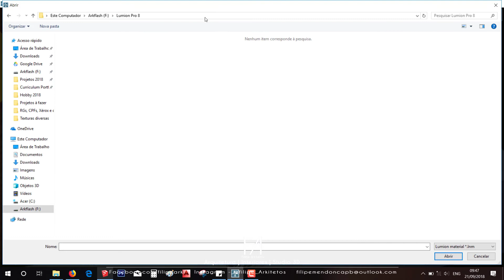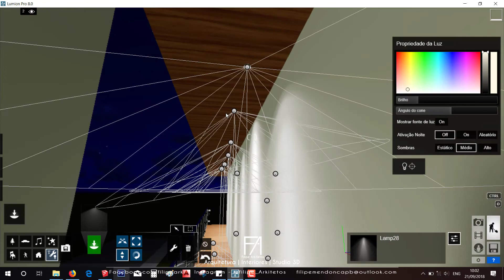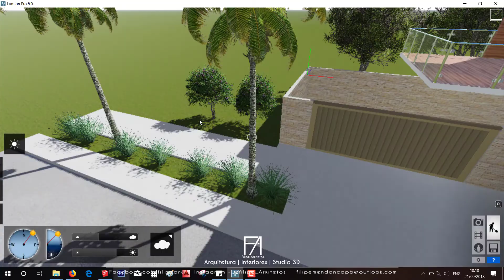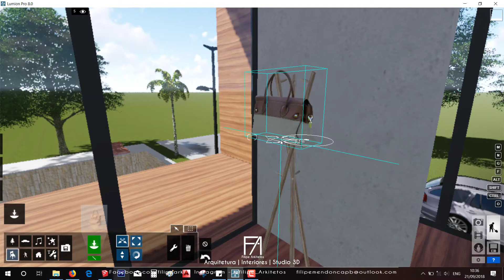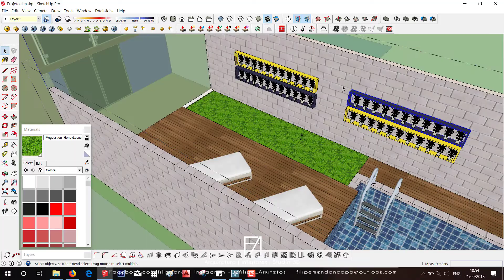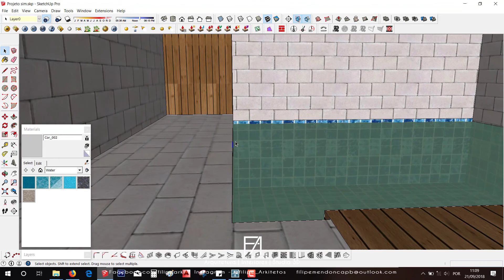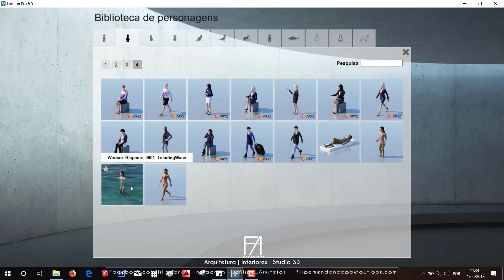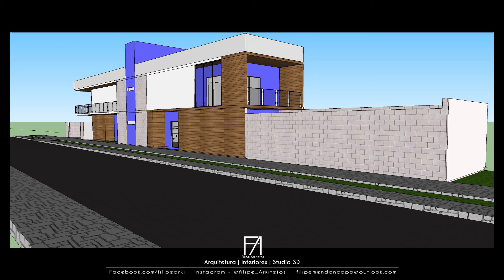Lumion 8 - Produção de edição de render -Filipe Arkitetos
Confere a produção de renderização feito no Lumion desde toda configuração feira até as etapas finais. Ao final confira os renders como ficaram.
Músicas:
Amazing  Beautiful Cinematic Background Music For Videos